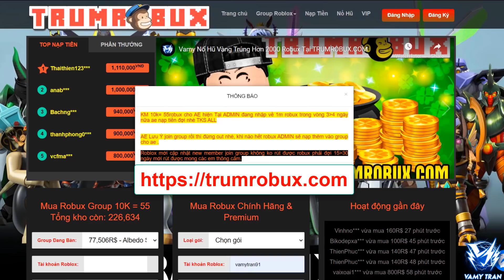Roblox | Tìm Đường Thoát Khỏi Đám Lính Heo Súng Bazooka Siêu Khủng | Piggy [BOOK 2] Chapter 11